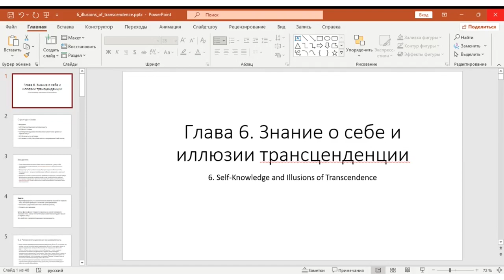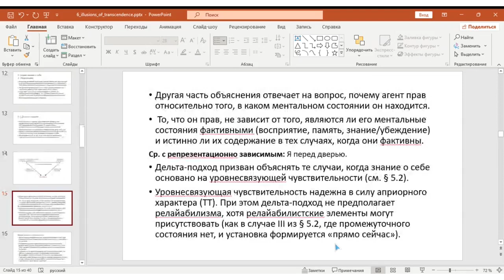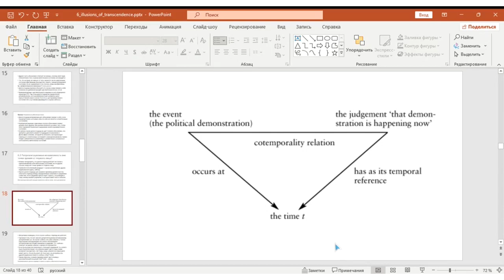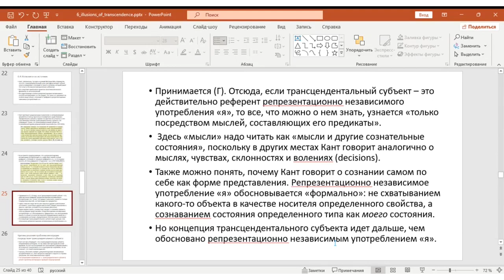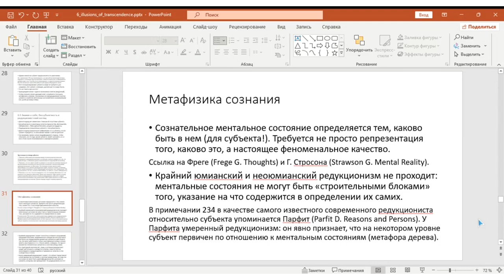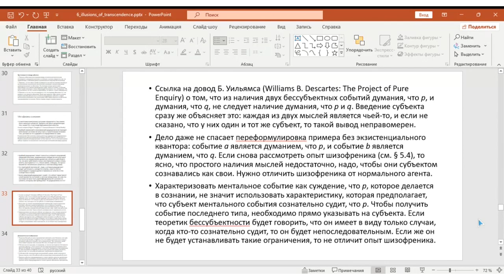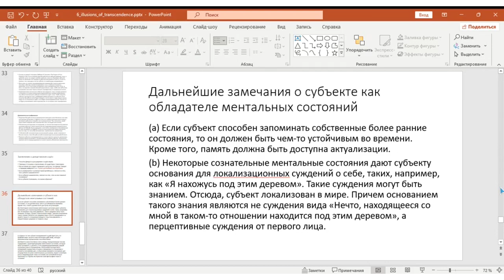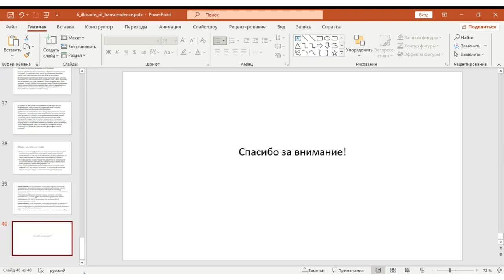20230226: Анна Моисеева о шестой главе книги К. Пикока "Будучи известным"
Выступление Анны Моисеевой о шестой главе книги К. Пикока "Будучи известным" (Peacocke C. Being Known) на заседании кружка аналитической философии 26 февраля 2023 г.